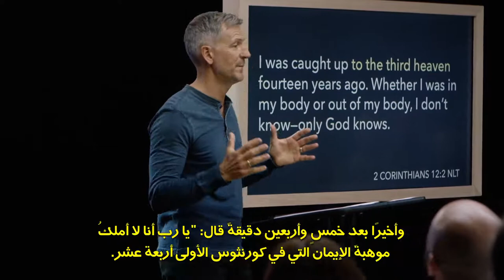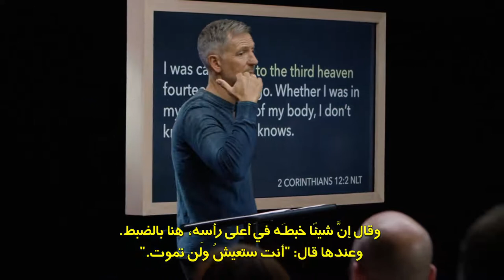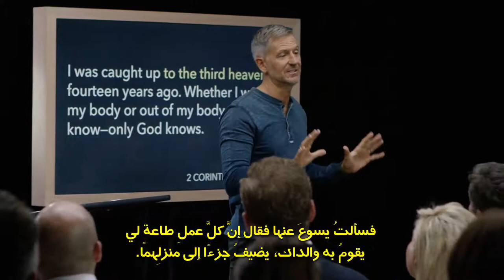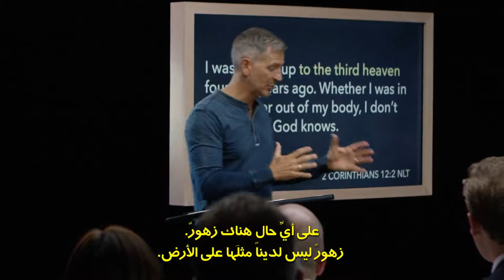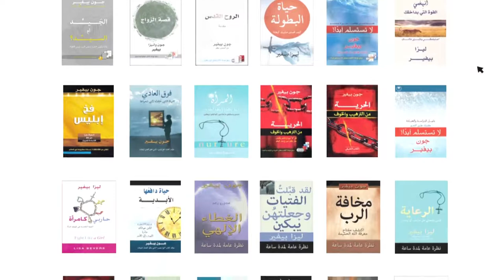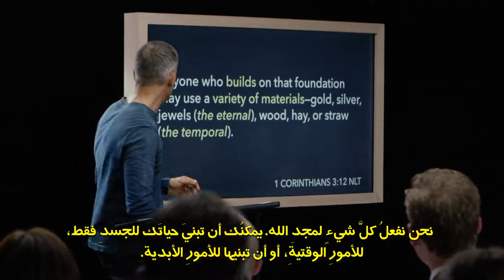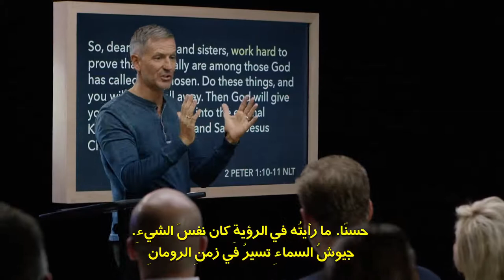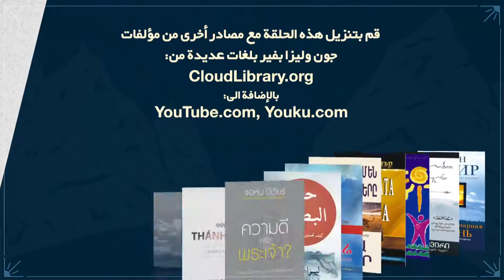فيديو حياة دافعها الأبدية, Driven by Eternity Video 04 Arabic, ‫تشغي لمحاضرة الرابعة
‫تشغي لمحاضرة الرابعة

فيديو حياة دافعها الأبدية, Driven by Eternity Video Intro Arabic ‫‫المعلم: جون بيفير. ‫متاح باللغة:arعربىعلى الرغم من أن الحياة على الأرض مجرد بخار، إلا أن العديد منا يحياها وكأنه لا توجد حياة أخرى بعدها، ولكن الطريقة التي نعيش بها هذه الحياة تحدد مكان أبديتنا، ويخبرنا الكتاب المقدس أن هناك درجات مختلفة لمكافآت المؤمنين بحسب ما لَاقُوهُ في الطريق ليملكوا مع المسيح نفسه.يذكرنا جون بيفير أن كافة المؤمنين سيقفون أمام الله لينالون جزاء ما اكتسبوه في حياتهم مستندًا في ذلك إلى المبادئ المذكورة في 2 كورنثوس 9:11-5، والعديد منا سيشعر بصدمة إذا عرف أن معظم وقتنا نقضيه في أمور لا تُعَدُّ ذات أهمية بالنسبة للمكافآت الأبدية.كيف إذًا يمكننا أن نحيا حياةً ذات قيمة؟ تتعلم في كتاب “حياة دافعها الأبدية” كيف تكتشف دعوتك وَتُعَدِّدُ ما وهبك الله إياه، وحين تكتسب منظورًا أبديًّا للأمور، سَتُمَكَّنُ من السعي وراء ما يدوم ويبقى.أعضاء آخرين من عائلة واحدةكتاب حياة دافعها الأبديةكتاب حياة دافعها الأبدية المسموعمحاضرات منهاج – حياة دافعها الأبدية – المسموعةTT Le Van Loc - ቪዲዮ ኦፊሴላዊ ምንም የቅጅ ጽሑፍ የለም

Lo ዛሎ
 0969,279,895

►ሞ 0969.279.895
ወይም

❤ ካምሞን ኮርነር